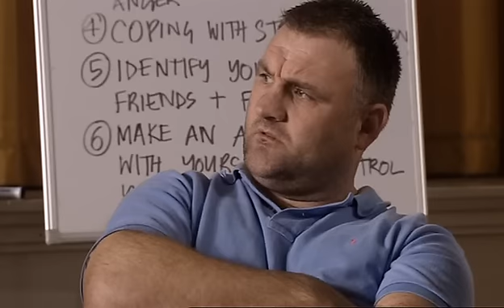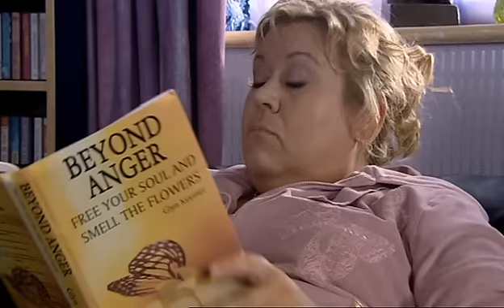Shameless Ian-Mickey 072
When Mimi covers Mickey's face in burns, she confronts her rage issues. 1 of 2.

This content is not my property. The rights to this content are exclusively held by Channel 4.